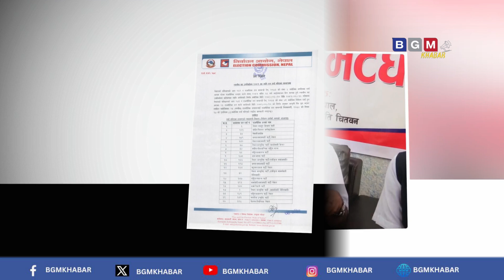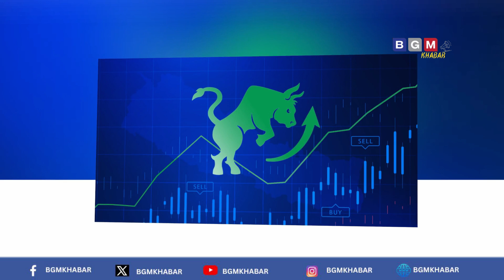Today news 🔴 nepali news | aaja ka mukhya samachar, nepali samachar live | Ashoj 21 gate 2081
About video :-  Today news 🔴 nepali news | aaja ka mukhya samachar, nepali samachar live | Ashoj 21   gate 2081

"सही सुचना ज्ञान र मनोरन्जन" आदरणीये दर्शक महानुभाब नमस्कार। वि.जि.एम.मिडिया   प्रा.लि को प्रस्तुती "विजिएम खवर " youtube च्यानल मा तपाईंहरुलाई हार्दिक स्वागत गर्न चाहन्छौ। नयाँ नयाँ तथा रोचक खबर हरुका साथ तपाईंहरु समक्ष्य उपस्थित भयेका छौ। तपाईंहरु को सहयोग,साथ, सद्भाब, सल्लह, सुझाब, को हामी सधा सर्बधा अपेछ्या गर्दछौ कृपया विजिएम खवर लाई like, comment, share र subscribe  गरी हामीलाई हौसला प्रधान गरिदिनु हुन बिनम्र  अनुरोध गर्दछौ  धन्यवाद।
nabin khabar,
Nepali news - today news | aaja ka mukhya samachar, nepali samachar live | Ashoj 21 gate 2081,